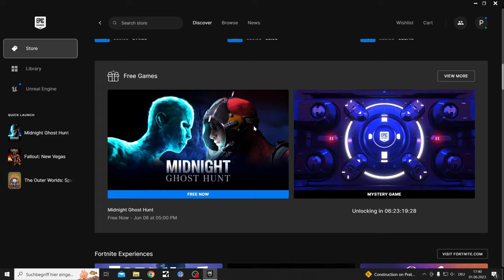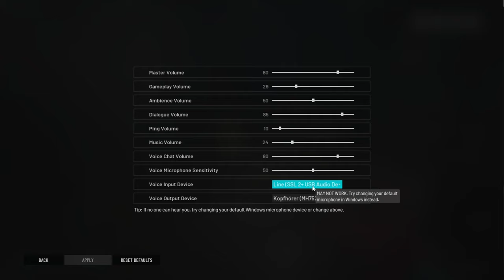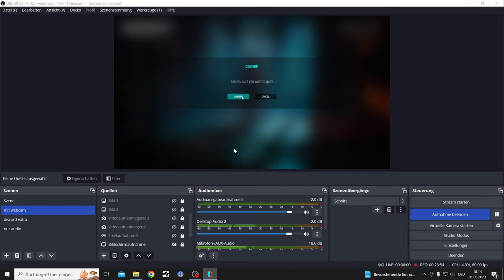Midnight Ghost Hunt a Prop Hunt Ghoshtbusters like Game for free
Midnight Ghost Hunt is a 4v4 Multiplayer Game Ghostbusters vs Ghosts
Was free on the Epic Store till 8 June 2023

Free Epic Games Showcase, not every week depends on the free game.
But I will cover Free Games that the Epic Store brings here and ther

Other Content I make:

Gaming Content mostly Science Fiction Shooters

🅸Instagram (Not really used anymore)